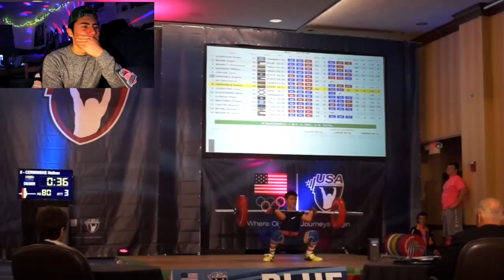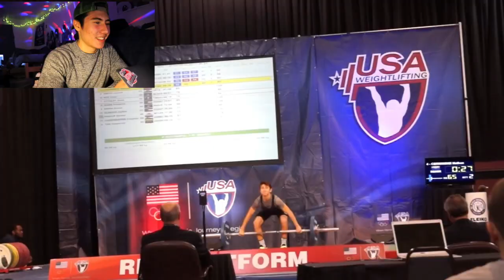Reacting to Lifting Videos from 5 Years Ago | Olympic Weightlifting